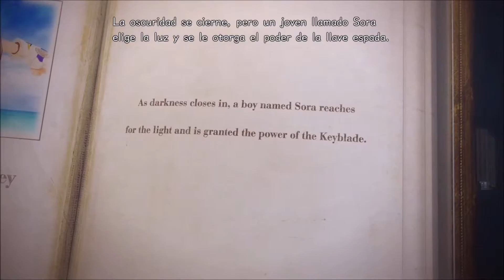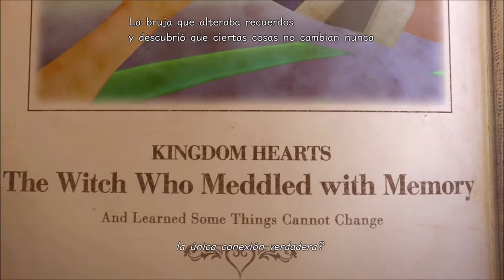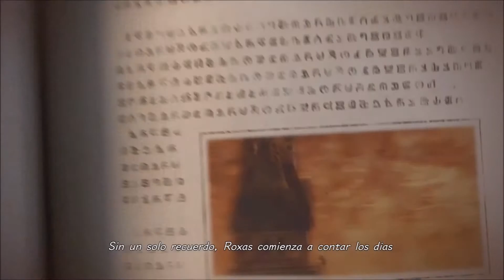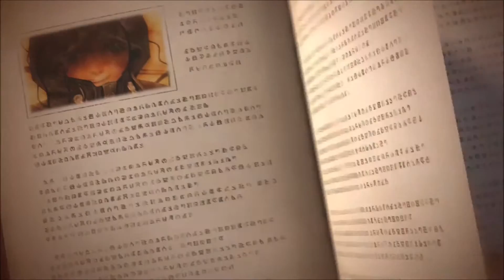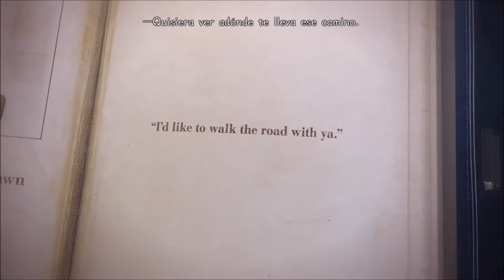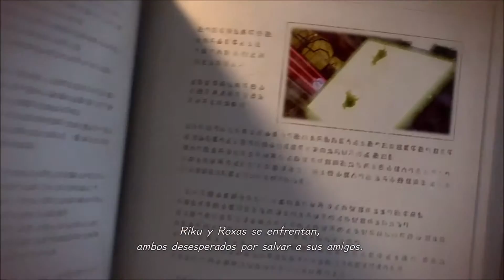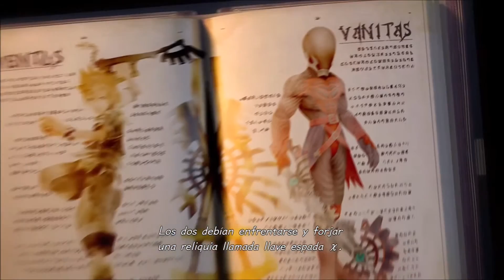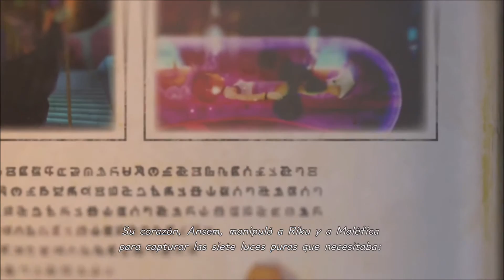KINGDOM HEARTS III ~ Archivo de Recuerdos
Episodio 1: Partidas (00:00)
Episodio 2: Recuerdos (02:11)
Episodio 3: Crepúsculo (04:32)
Episodio 4: Alba (08:33)
Episodio 5: Oscuridad (12:42)

Título original: キングダムハーツIII
Desarrollador: Square Enix Business Division 3
Distribuidor: Square Enix
Directores: Tetsuya Nomura & Tai Yasue
Guionista: Masaru Oka
Productores: Shinji Hashimoto & Rie Nishi
Diseñador: Tai Yasue
Programadores: Hideki Matsuoka & Tomohito Hano
Artista: Tetsuya Nomura
Compositor: Yoko Shimomura, Takeharu Ishimoto & Tsuyoshi Sekito
Motor: Unreal Engine 4
Plataforma: Xbox One & PlayStation 4
Lanzamiento: 29 de enero de 2019
Genero: Acción RPG
Franquicia: Kingdom Hearts
Modos de juego: Un jugador
Clasificación: PEGI~12 / ESRB~E / CERO~A